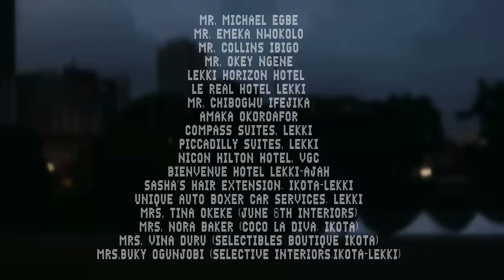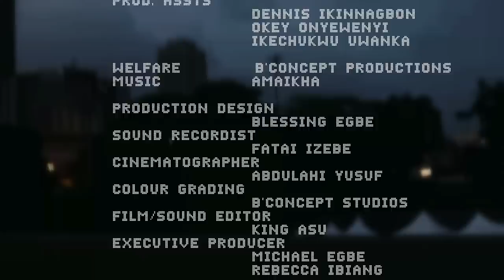LEKKI WIVES. Season 1 PART 3. Nollywood Drama Series.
Watch the hit Tv drama series by Blessing Egbe